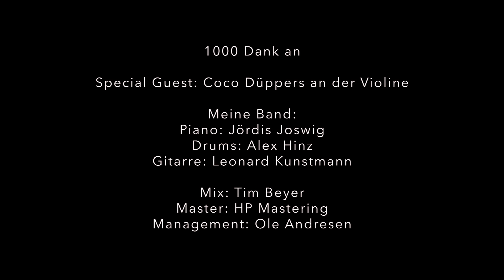JULILEA - ICH BIN DEIN HERZ - Akustik-Version - Official Video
Nach der am 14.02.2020 erschienenen energetischen Danceversion von "ICH BIN DEIN HERZ" und dem im März 2020 erfolgten Pandemielockdown, entstand aus dem Song nun eine völlig neue, eigenständige Version.
Experimentell und durchaus unkonventionell wurde ICH BIN DEIN HERZ völlig neu arrangiert und mit Solovioline (Coco Belle), Piano und starken Drums im Studio eingespielt.

Passend zur Jahreszeit ist ein romantischer, kraftvoller und balladiger Song entstanden, der so besonders ist, das man ihn immer wieder hören muss.

Music Video by Seemannstochter performing ICH BIN DEIN HERZ. (C) 2020

Lyrics...:

Ich schlage pro Sekunde circa einmal,
Minuten, Stunden, Tage, Jahr für Jahr.
Niemals mach ich mal für dich nen break,
egal was kommt, ich bleibe stark.

Auf der roten Umlaufbahn des Lebens,
folgˋ ich einem simplen gleichen Plan.
Ich jag die rote Kraft durch deine Venen.
Vertrau mir, ich bin dein bester Mann.

Hörst du mich, ich bin dein Herz,
lass Deine Seele beben
Spürst du mich, ich bin dein Herz,
hab Dir so viel zu geben.
Ich bin das Zentrum deiner Welt,
das dich am Leben hält,
Ich pumpe pumpe, pumpe , pumpe tief in dir.

Manchmal führ ich dich gern in die Irre.
Manchmal bin ich total sonnenklar.
Ich peitsch Dich in die allerhöchsten Höhen.
lass dich falln, bleib trotzdem da.

Wahre Liebe ist mein Elixier
Echte wünsche mach ich für dich klar.
Nur wenn du mich verschließt, kann ich zerbrechen.
Offen, bin ich deine beste Wahl.

Pump it up Pump it up Pump it up

Ich bin dein Herz.